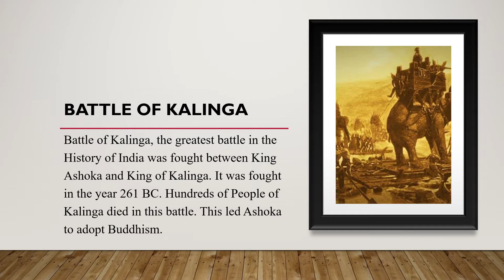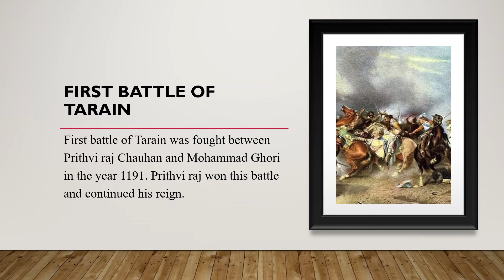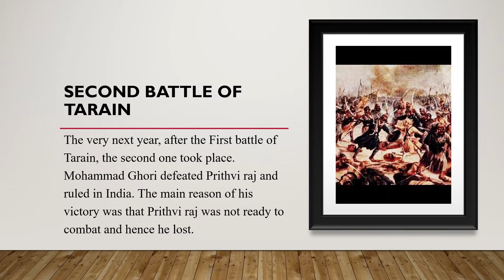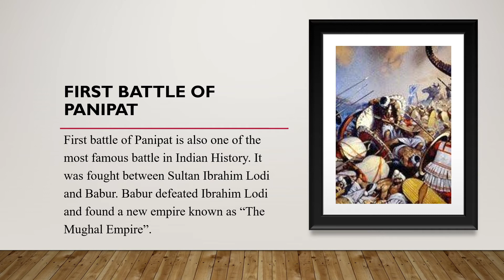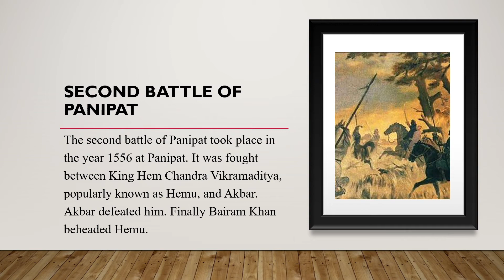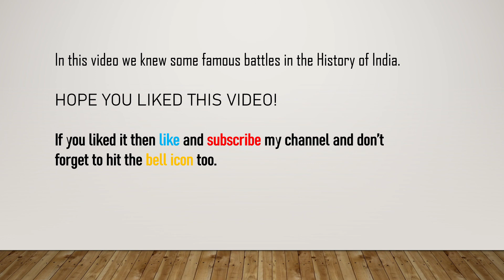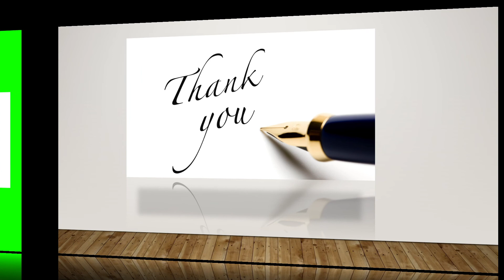Famous battles in Indian history II भारतीय इतिहास के प्रसिद्ध युद्ध II Study Point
Hello guys! In this video we shall learn about some famous battle in the History of India that remain unforgettable. Hope you will learn many things from this video.